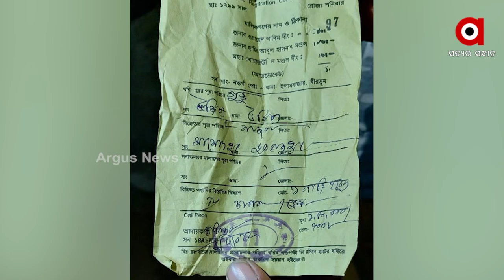Sata Katha || ଇସ...! କି ଭାଷା !